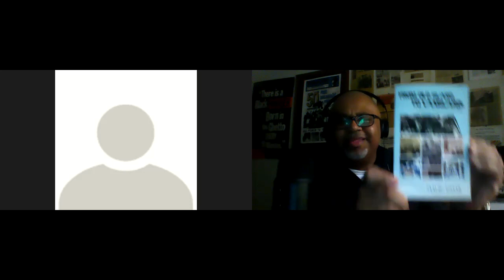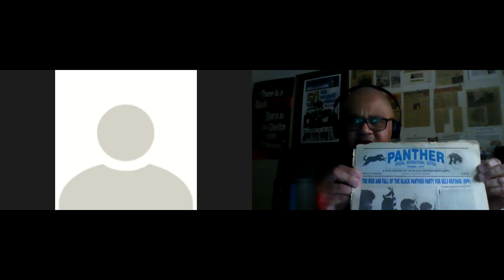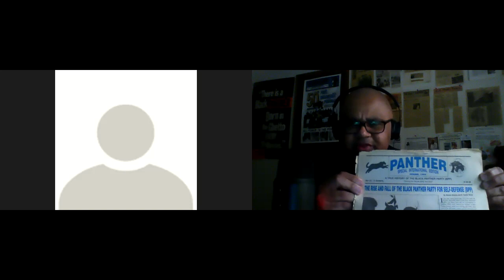Malik Ismail interview by Paris Professor Pierre Cras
Paris, France based Professor Pierre Cras interviewed Malik Ismail on the legacy of the Southern California Chapter of the Black Panther Party and the New Panther Vanguard Movement - a 3 era Panther legacy in Los Angeles